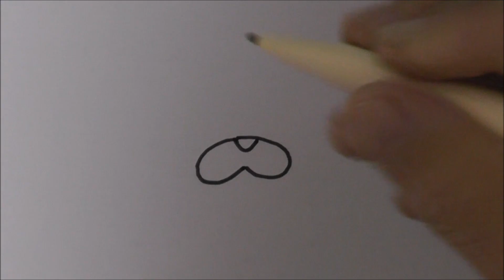妖怪ウォッチ USAピョンの書き方 妖怪ウォッチの絵やイラストの描き方 how to draw yo kai watch 요괴워치 그리는 방법 妖怪手表 如何画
妖怪ウォッチの絵やイラストの描き方 how to draw yo kai watch 요괴워치 그리는 방법 妖怪手表 如何画

妖怪ウォッチ2 元祖/本家/真打
妖怪ウォッチバスターズ 赤猫団/白犬団

から人気妖怪を簡単に描くコツを解説しています。
下書き不要！消しゴム不要！ペンだけでOKです！

第190弾は【USAピョン】です！

★★海外のおススメ 妖怪ウォッチの描き方 動画★★

・ToyFamily 토이패밀리
【요괴워치 지바냥 손그림 그리기. 그리는방법 妖怪 ウォッチ how to draw 색연필 사인펜 액체괴물 미니어쳐 터닝메카드 】

他の妖怪も…
【妖怪ウォッチの書き方 妖怪ウォッチの絵やイラストの描き方　how to draw yo kai watch 요괴워치 그리는 방법 妖怪手表 如何画】シリーズをアップしてます♪

YOUTUBEのトップページに
"なゆちゃんねる"の動画が出てくるよ！

または…
⇒動画内【右下にあるアイコン】をクリックしてね！

To the top page of YOUTUBE
Videos of "Nayu channel" comes out!

Or ...
⇒ I click the【icon in the lower-right corner】in a moving!